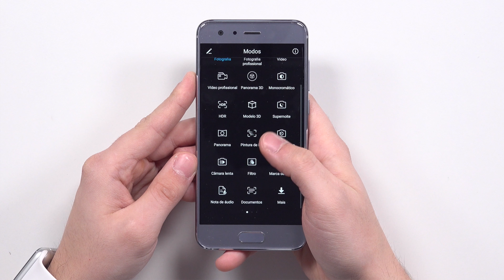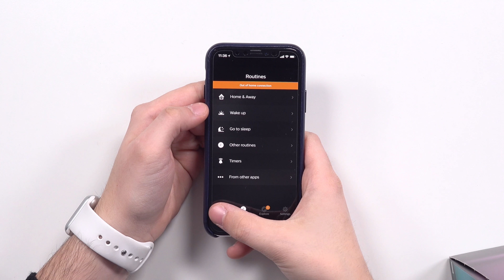OS MELHORES PRESENTES até 350€ !!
Primeiro vídeo da nova Mini-série MELHORES PRENDAS até certos valores! Tenho a certeza que vais achar aqui ideias TOP e não te esqueças de me dizer qual foi a tua preferida nos comentários!
- Nintendo Switch
- Philips Hue Kit
- Led Strip
- Hue Go

Equipamento:
- Monitor Philips 34''
- Monitor AOC 34''